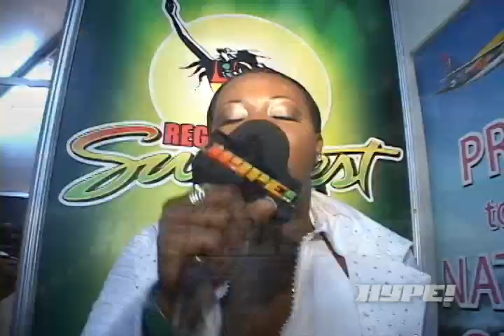Reggae Sumfest 2009 Highlights (part 1)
for more Caribbean entertainment!